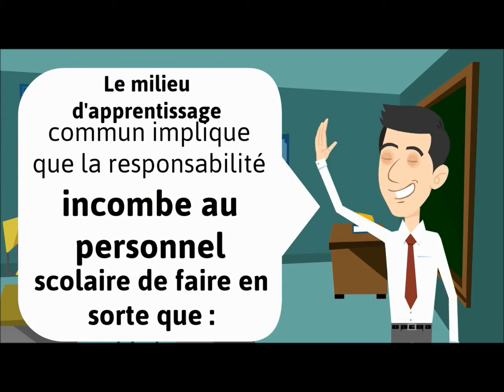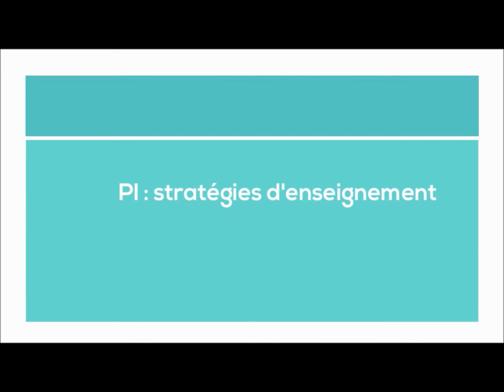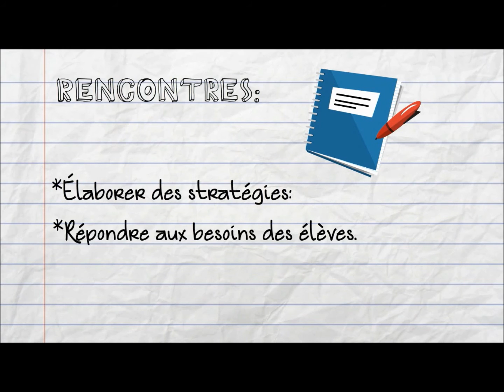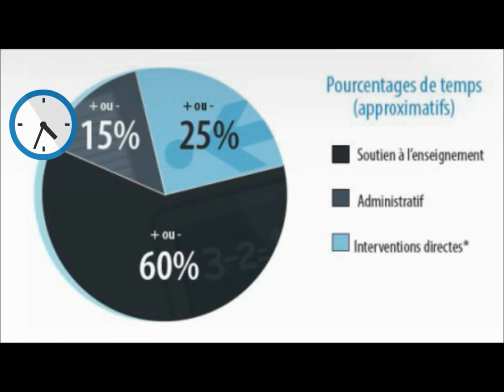Capsule #8: Politique 322 INCLUSION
La présente politique vise à établir les conditions qui permettent aux écoles publiques du Nouveau-Brunswick d’être inclusives.